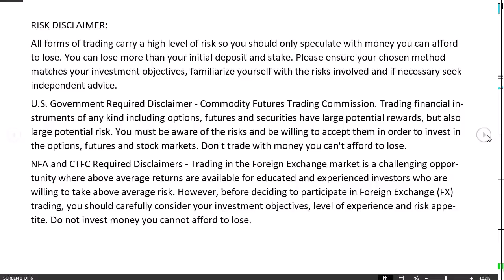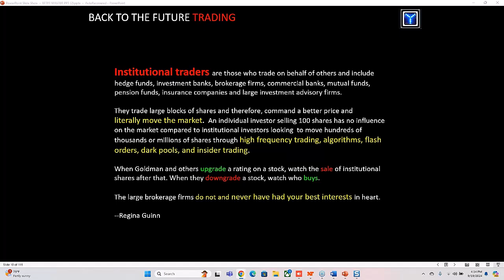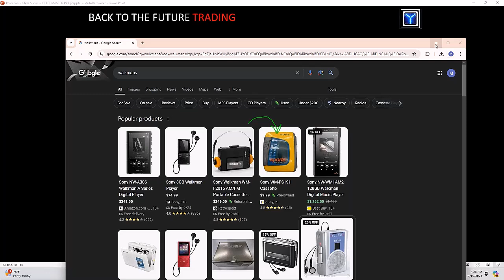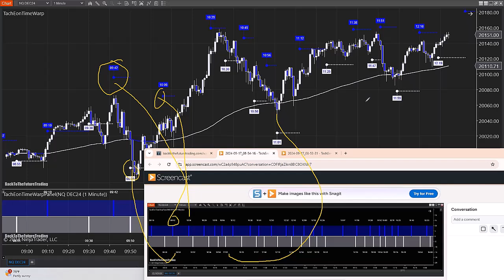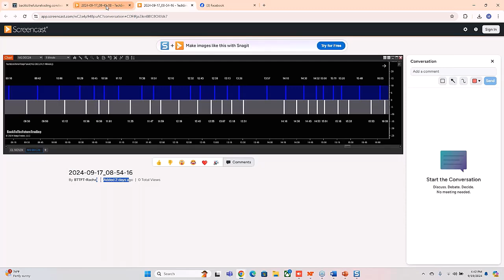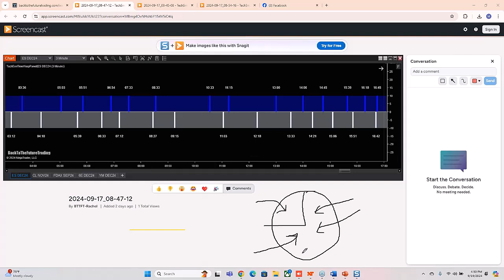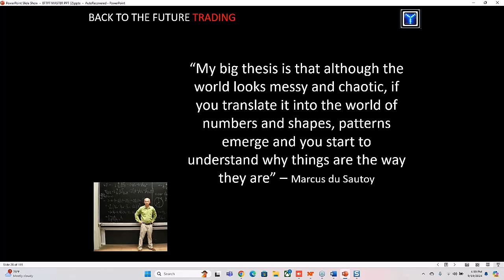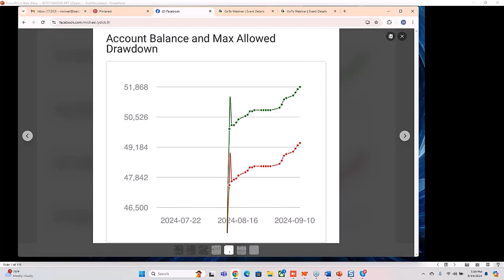Banks rig markets to go up and down at certain times....know WHEN